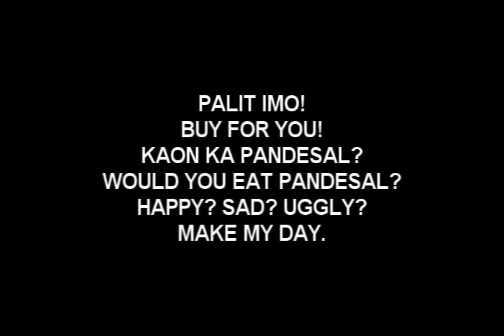RogelioB ondovlog- PALIT IMO! UGLY, HAPPY, SAD - SITIO PERLAS RISE AGAIN